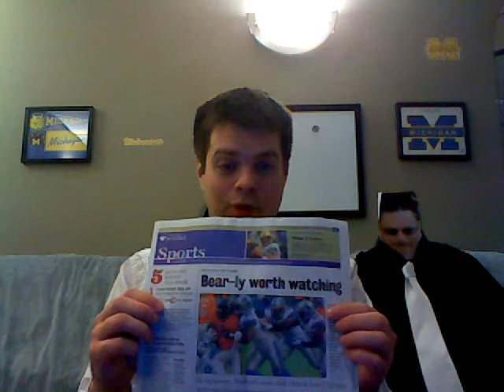Sports frenzy video 2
picks for the week and so much more